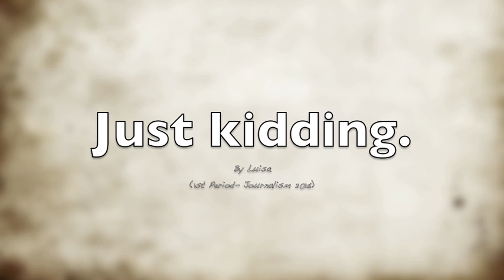Jefferson/ Silva Health Magnet Football Game 2015